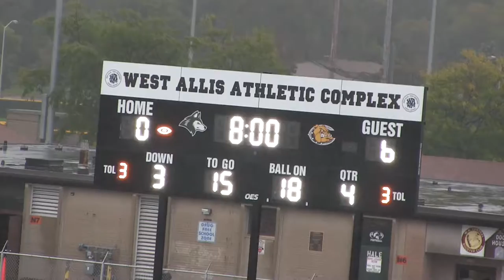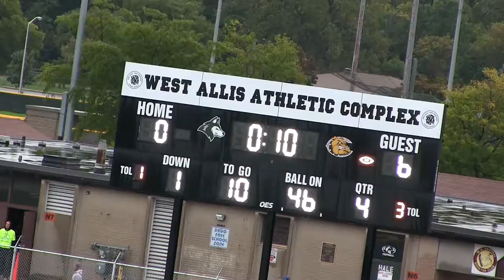west allis 6th grade Menomonee Falls